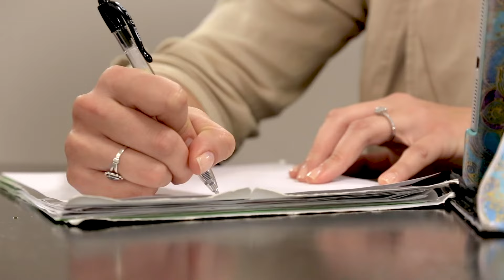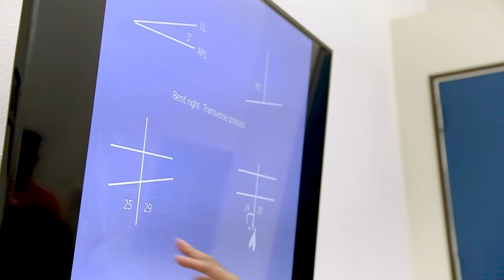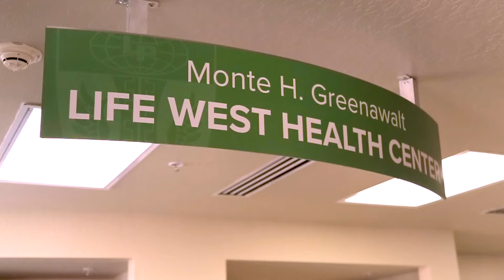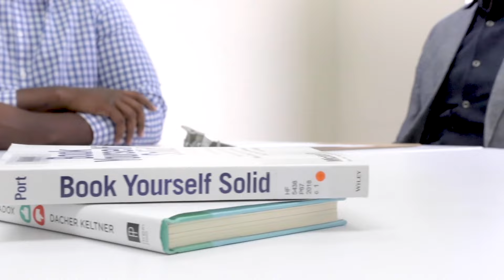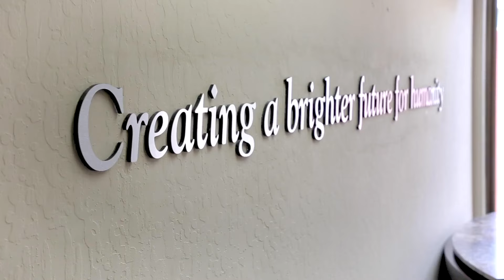Welcome to Life West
Welcome to Lifewest Chiropractic College